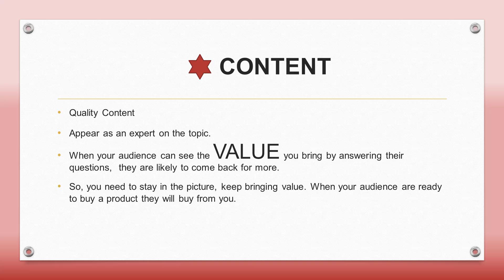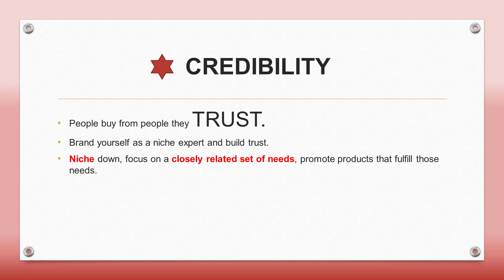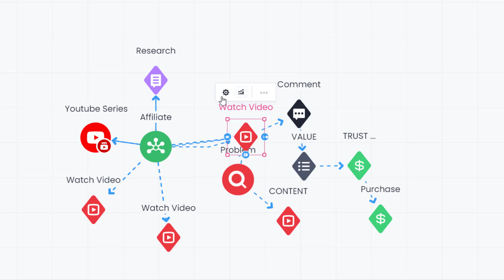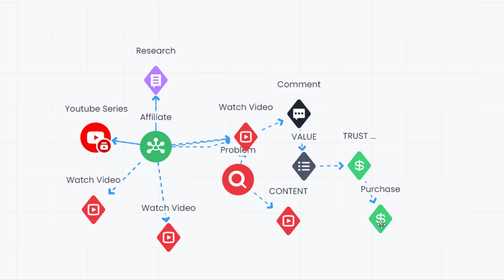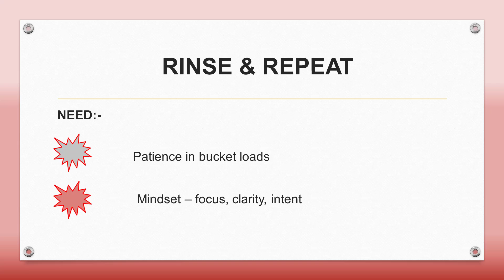Secret to Affiliate Marketing Success💯Secret to Affiliate Marketing Success💯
Secret to Affiliate Marketing Success 💯 Start your own real online business with the 12 step action plan.💯 ✅ Give it a GO - it WORKS.

This video outlines key concepts that shape your success when you are trying to make money being an affiliate marketer.

The video is set up as follows:
00:00 Intro
01:13 Content
01:58 Credibility
05:29  Value
05:49 Process
08:50 Rinse and Repeat

MY RECOMMENDED PRODUCTS (that I personally use)
✅ The Simple Traffic Blueprint✅ An effective straight to the point strategy for generating traffic, leads, and sales, using the power of YouTube.

✅ Taking Action Online ✅ Build an honest and sustainable online business by following a proven 12-step action plan created by Philip Borrowman that will walk you through the exact steps he has used to build his business, Taking Action Online! This is the very process that I am also using to build my business.

These are my opinions and are not representative of the companies that create these products. My opinions are based on my personal own experience and research.

I never recommend poor quality products or create false reviews to make sales. It is my intention to explain products so you can make an informed decision on which ones suit your needs best.

Any and all forward-looking statements in this video are intended to express my opinions. They are opinions only and should not be relied upon as fact. Success in any endeavour is based on many factors that are individual to you.

I do not know your educational background, your skills, your prior experience, or the time you can and will devote to the endeavour.